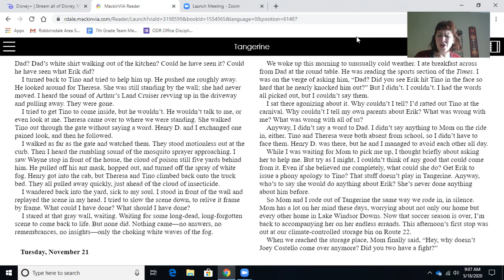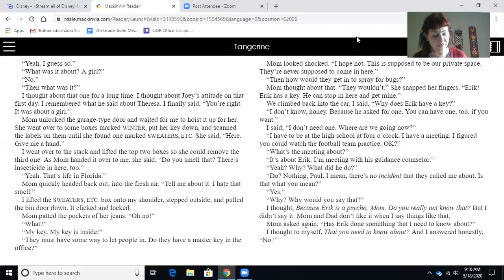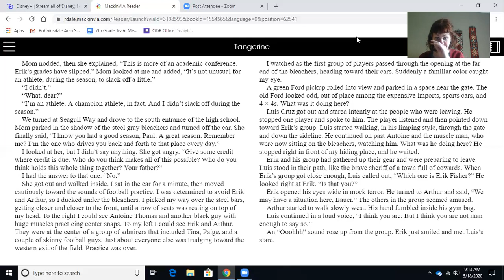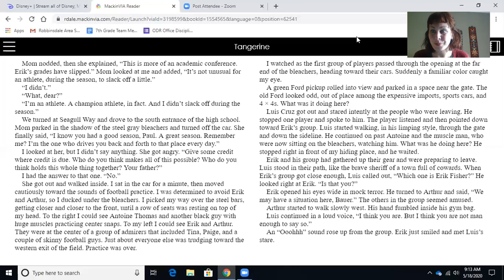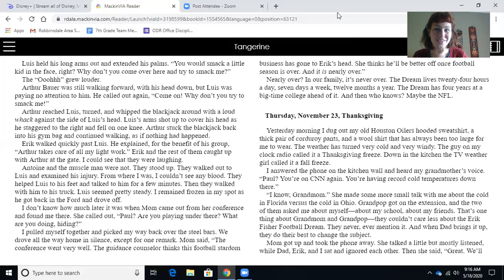Tangerine by Edward Bloor ... Tuesday, November 21